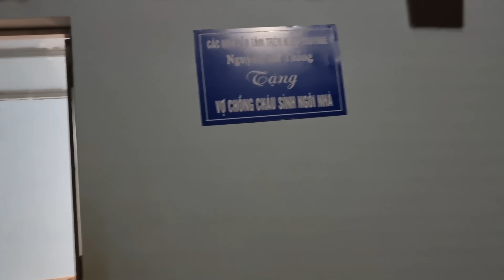Làm nhà bác Quẩy và anh Páo Đặc Sản toàn món ngon . Nguyễn Tất Thắng